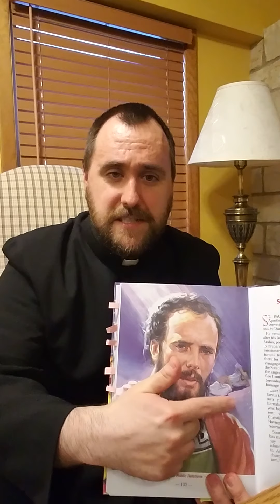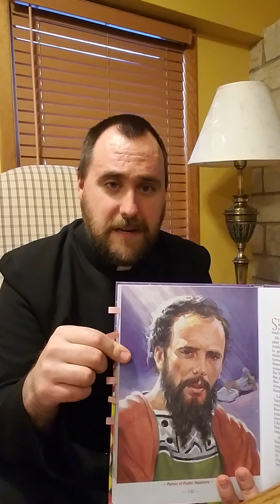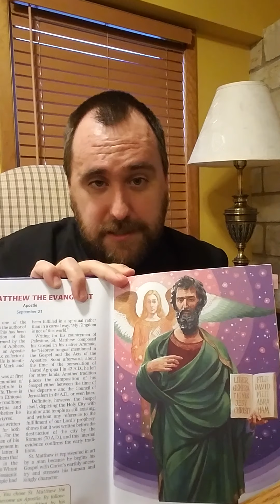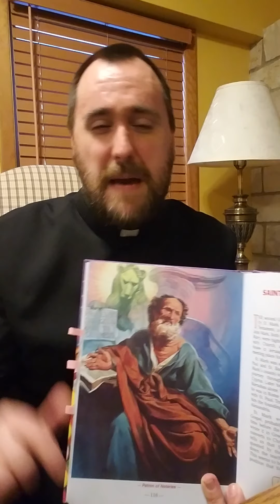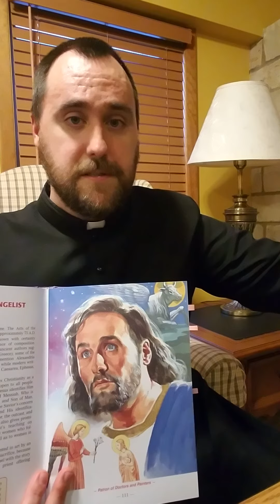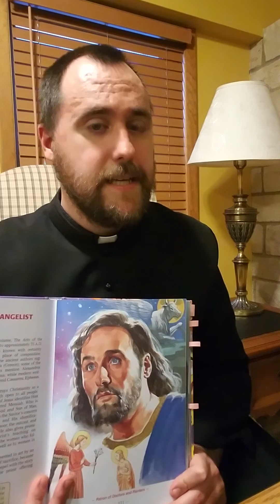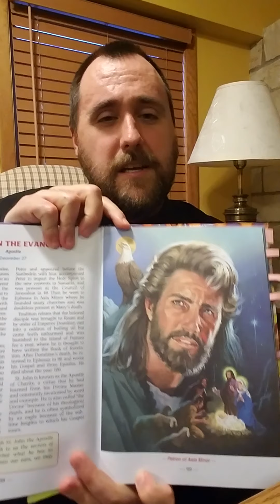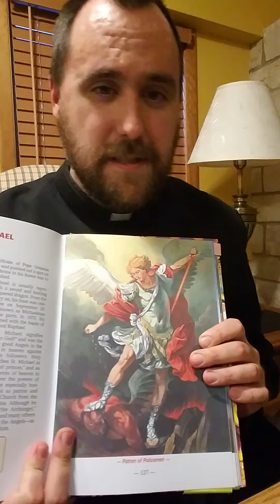The Story of the Resurrection, Part III: Sharing the Good News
Father Gifford continues the Easter story, focusing on the beginnings of spreading the Gospel and the writing of the New Testament.

Using the "Saint Joseph New Illustrated Book of Saints" by Rev. Thomas J. Donaghy, coupled with his own commentary.